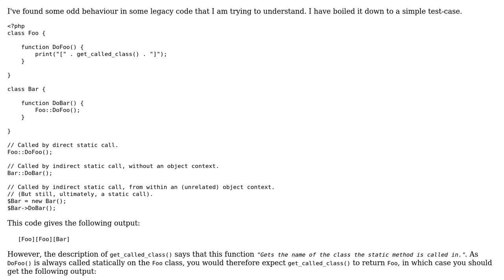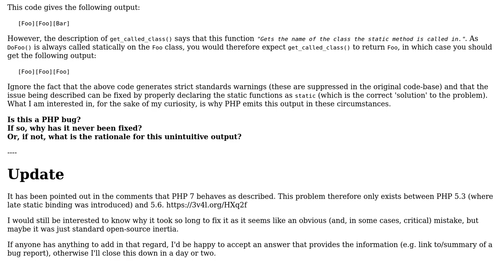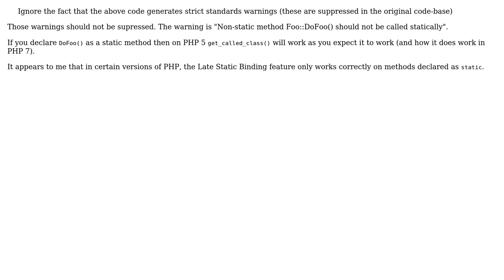Why does get_called_class() report wrong result after static call from a different object?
With thanks & praise to God, and with thanks to the many people who have made this project possible! | Content (except music & images) licensed under CC BY-SA | Music | Images & others | With thanks to user HappyDog user Abhi Beckert and the Stack Exchange Network Trademarks are property of their respective owners. You are responsible for your own actions.